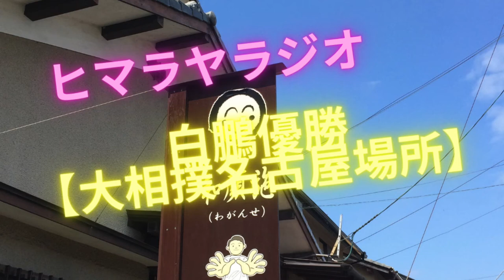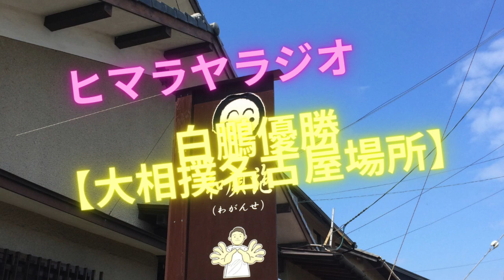白鵬優勝【大相撲名古屋場所】